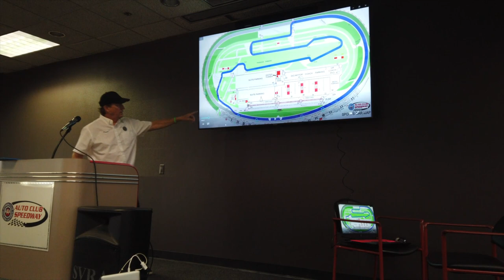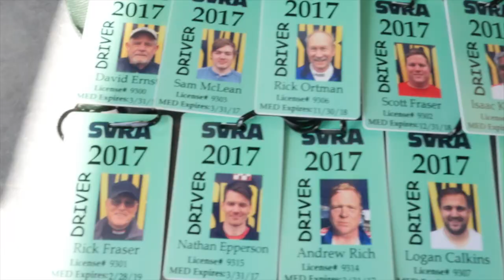Register Today for SVRA's Driver's School & Earn Your Competition License!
Do you want to be a vintage racer? Attend one of SVRA's two driving schools this season, earn your license & come race with us at any of our 20+ events from coast to coast! Join us at Thunderhill Raceway Park (March 1-3) or Eagles Canyon Raceway (March 8-10) to learn all the ins and outs of vintage racing and earn your competition license! Register today at SVRA.com/events!